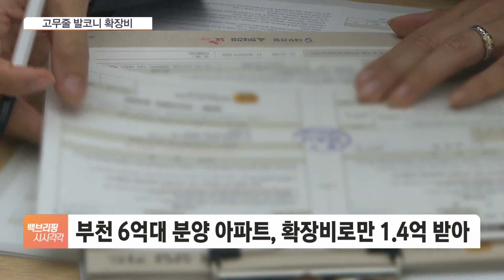서울 1천만원 구리 3천만원…고무줄 같은 발코니 확장비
[앵커]

아파트 분양받을 때 거의 필수로 고르는 옵션이 발코니 확장입니다.

사실상 분양가에 포함됐다고 볼 수 있는데 같은 면적의 아파트라도 발코니 확장비가 고무줄처럼 제각각입니다.

왜 그런 건지 황인표 기자가 알아봤습니다.